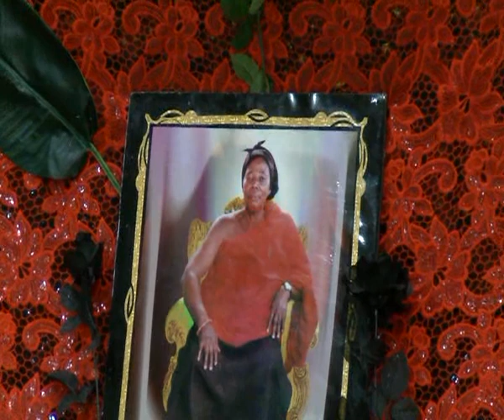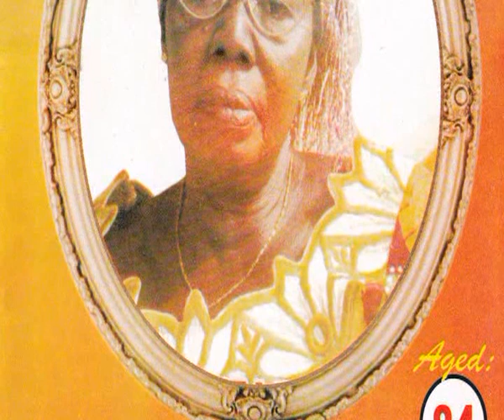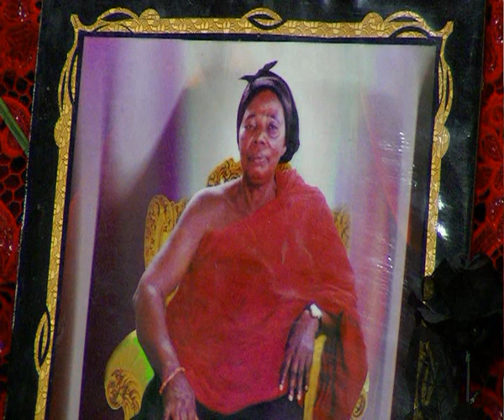AGYEMAN BADU MOTHER`S FUNERAL DVD 1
Sankofa Video and Sankofa FM Stuttgart film about the final funeral rites for the mother of Mr. Agyeman Badu and Rev. Timothy Sarpong.